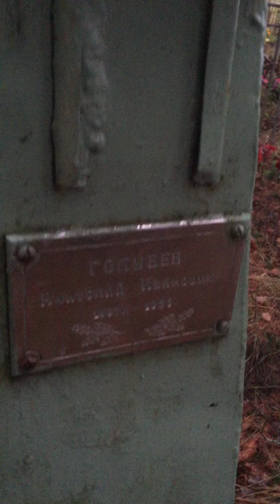2021.05 Кротово, кладбище, Ковернинский район, Нижегородская область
Анна Голубева (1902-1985), отец - Яков Воронков / Журавлев

Кротово: Андрей Голубев (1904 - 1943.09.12), Анна Голубева (Воронкова, 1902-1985) - Галина Корытова (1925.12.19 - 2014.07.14), Антонина Киселева (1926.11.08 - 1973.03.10), Мария Данилова (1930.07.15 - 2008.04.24), Виктор Голубев, Михаил Голубев (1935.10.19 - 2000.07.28)

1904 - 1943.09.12 Андрей Голубев, 1312 истребительно-противотанковый артиллерийский полк
, жена - Голубева / Воронкова Анна Яковлевна (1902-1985)

Игорь Поддубный
СБ, 31 октября 2020
Уважаемый Василий! /Россия/
В списках воинов, похороненных на территории Змиевского района Харьковской области, нет имени Вашего деда Голубева Андрея Ивановича. Среди воинов, похороненных в братской могиле села Борки, 80 человек не установлены В таком случае, Вы можете обратиться в Борковский сельский совет с просьбой увековечить имя деда на памятнике Созвонитесь с работниками сельсовета, узнайте, какие документы, подтверждающие гибель, потребуются

Василий
ПТ, 02 октября 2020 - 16:34 | Россия
Добрый день!

Первичное место захоронения Украинская ССР, Харьковская обл., Змиевский р-н, с/з Борки

с. Борки Змиевского р-на. Памятник установлен на братской могиле, в которой похоронено 405 воинов, погибших в боях за село

Есть ли где информация о возможном перезахоронении?

Заранее спасибо

Голубев Андрей Иванович

Информация из документов, уточняющих потери
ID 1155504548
Добавить доп. информацию
Добавить в избранное

Фамилия Голубев
Имя Андрей
Отчество Иванович
Дата рождения/Возраст __.__.1904
Место рождения Горьковская обл., д. Кротово
Воинское звание красноармеец
Причина выбытия погиб
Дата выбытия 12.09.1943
Название источника донесения ВК Нижегородской обл.
Номер фонда источника информации Отдел по Ковернинскому р-ну
Номер дела источника информации инв. 388-Г